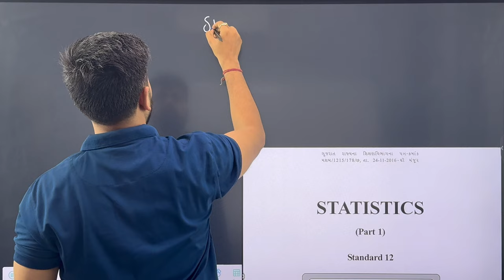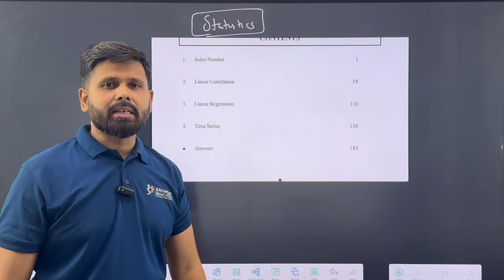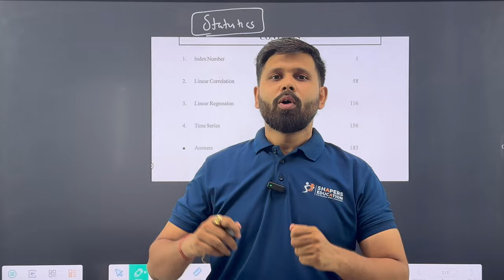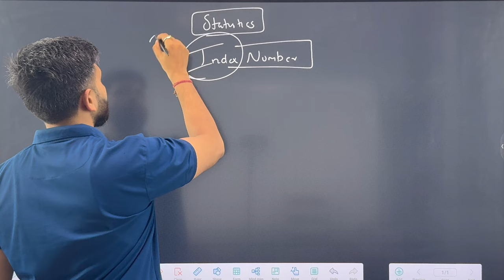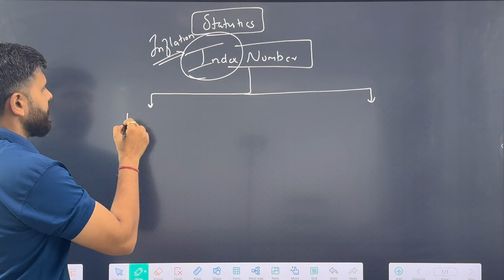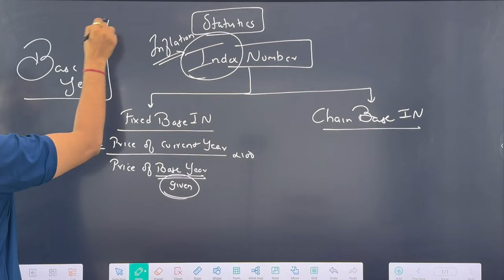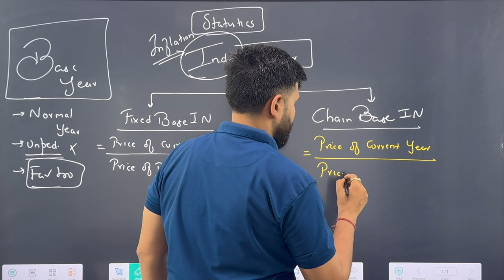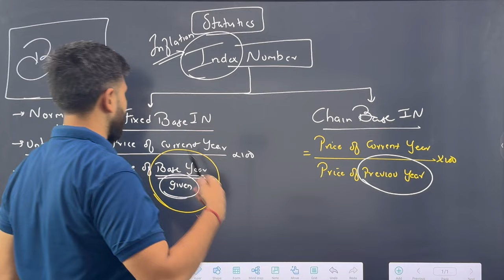Ch. 1 Index Number I Statistics I 12th GSEB I CA Mohit Taparia I SHAPERS EDUCATIONS